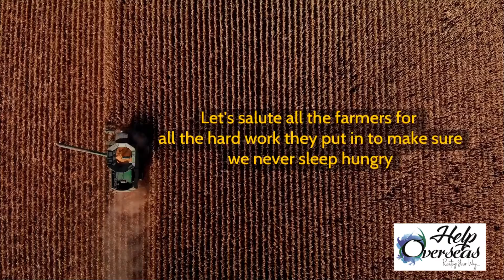Happy National Farmers Day | HelpOverseas Immigration Pune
National Farmers’ Day, or Kisan Diwas, is celebrated across the country on December 23 to honor India’s farmers and mark the birth anniversary of the nation’s fifth prime minister, Choudhary Charan Singh.

HelpOverseas is the Best Immigration Consultancy in Pune, it is a rapidly growing & faithful immigration consultancy in Pune. Providing the best Visa Service to clients across the globe. Majorly providing Permanent Residence Visa, Business Visa, and Student Visa. On a mission to provide the best & hassle-free immigration services to our clients. Our vision is to identify the client’s professional capabilities & skills and provide the best visa assessment for their bright future. Our top specialized immigration counselors guide to solving all queries of immigration. We deliver constant, reliable & latest immigration news and provide long term visa assessment as per updated immigration laws. Working hard to become stairs of growth and success of clients by overcoming obstacles coming their way. Our portfolio consists of PAN India clients and has successfully met expectations.

Request you to access our company website to view our services.